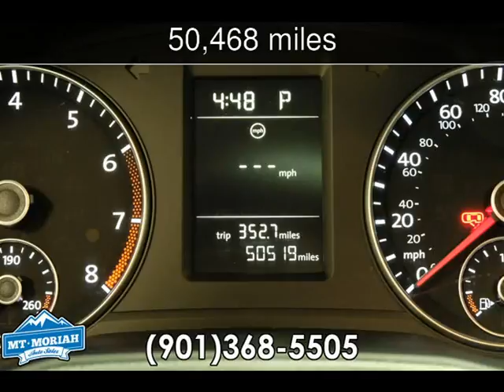2015 Volkswagen Passat 1.8T Wolfsburg Ed Used Cars - Memphis,Tennessee - 2017-05-22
See more details about this used car This 2015 Volkswagen Passat 1.8T Wolfsburg Ed with 50,468 miles is for sale at Mt Moriah Auto Sales.